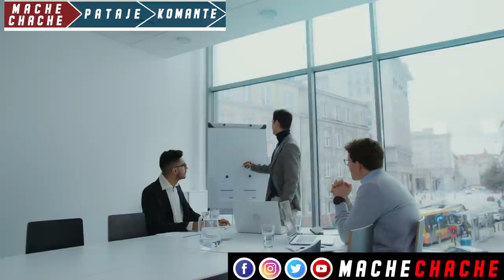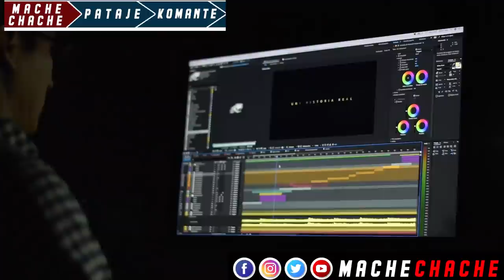Waw Japon fè bèl jès ak Ayiti…G9 dedouble…Prizonye yo Wonflè Mèsenè yo anba baton…Men video